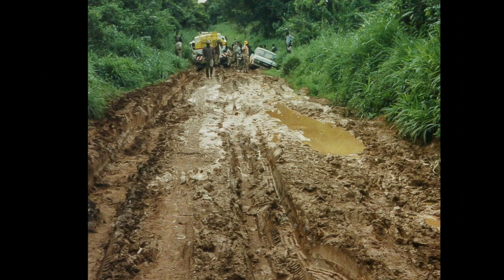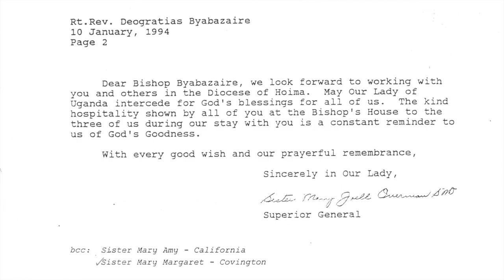Approaching Holy Ground: The Sisters of Notre Dame Uganda Mission | Author Interview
Interview with Sister Mary Margaret Droege, SND, who published her first book in May 2020. The book is called "Approaching Holy Ground: The Sisters of Notre Dame Uganda Mission."

About the book:
In the mid ‘90s, a group of Sisters of Notre Dame left behind everything they knew and travelled over 7,000 miles to a place where they didn’t know the language or culture. Their mission? To build a school from the ground up and spread God’s goodness.

Sister Mary Margaret Droege, SND, recounts the sisters’ adventurous time in Uganda with tales of exploding water tanks, “hippopotamus holes,” and the Ebola virus in her first novel, "Approaching Holy Ground: The Sisters of Notre Dame Uganda Mission." Published by Cincinnati Book Publishing in May 2020 after fifteen years in the making, this book celebrates the first twenty years of St. Julie Mission in rural Buseesa, Uganda.